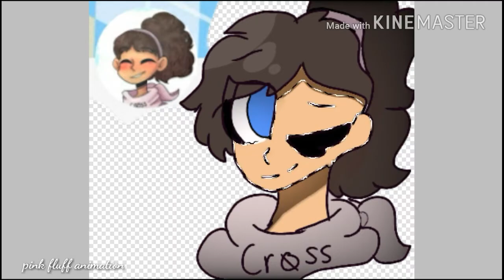For:AngerCrossG :D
Dis is the first time i ever use a blur tull